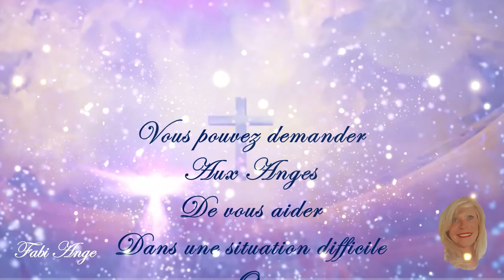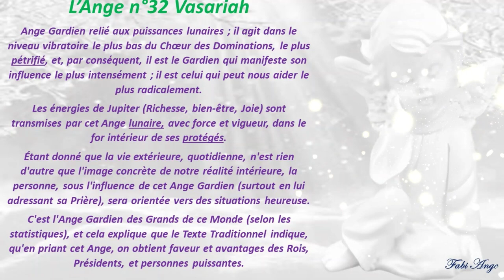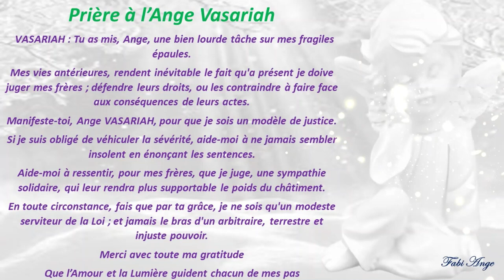😇32*Prière à l'Ange Gardien VASARIAH😇